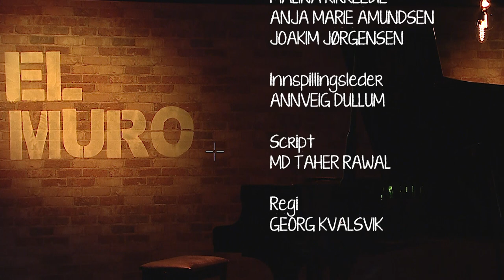El Muro Tango - Malena - Den Norske TV-Skolen i Lillehammer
Malena (Lucio Demare/Homero Manzi)
Lillehammer, Norway // December 2017

El Muro Tango is an Argentine-Norwegian tango band, formed in November 2016, that has rapidly gained popularity in the European tango community. They have conducted regular tours to Germany, and have performed in Switzerland, Italy, Holland, England, Sweden and Norway.

Åsbjørg Ryeng - bandoneón
Juan Pablo de Lucca - piano
Karl Espegard - violin
Anna Huhn - double bass